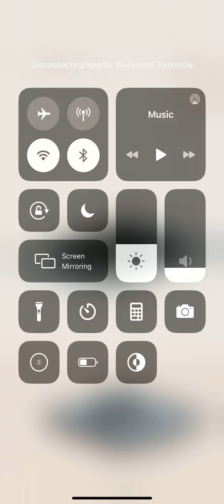Pocket World 3D Thailand Pasat Pra Debidom